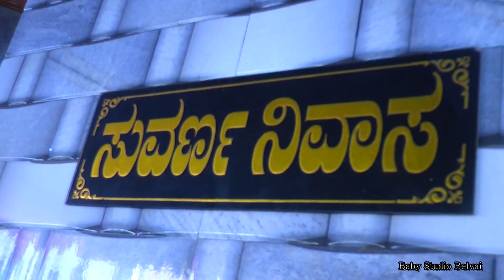Avinash + Savina Wedding Highlights | Baby Digital Studio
Avinash + Savina Wedding Highlights By Baby Digital Studio Belvai.